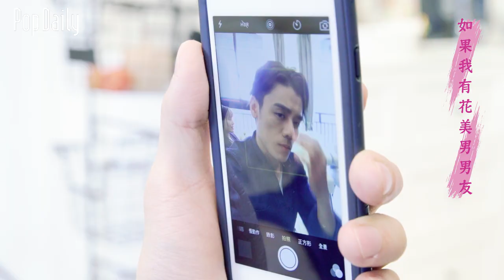12星座女生：我的夢幻男友 | PopDaily 波波黛莉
12星座女生：我的夢幻男友
好吧，雖然每個都歪樓了